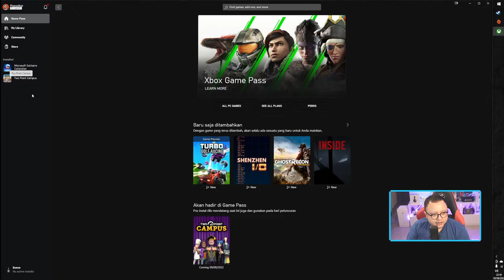[ REPLAY ] MEMBANGUN KAMPUS HAMPIR BANGKRUT WKWKW - TWO POINT CAMPUS INDONESIA - PART 1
babaaaaiii~